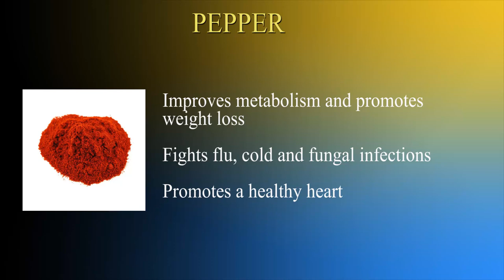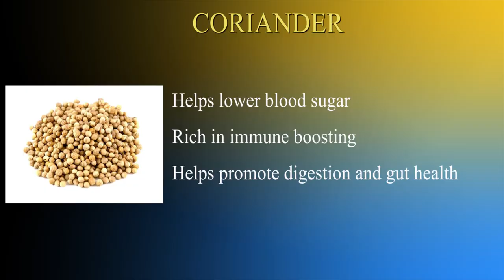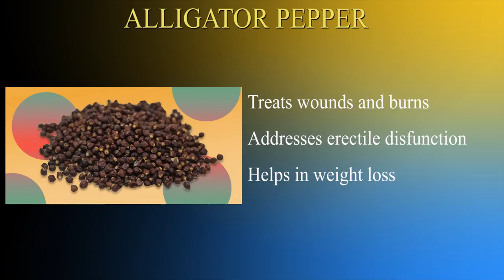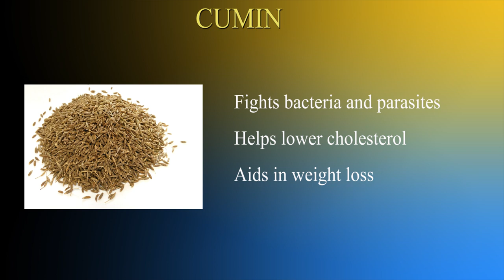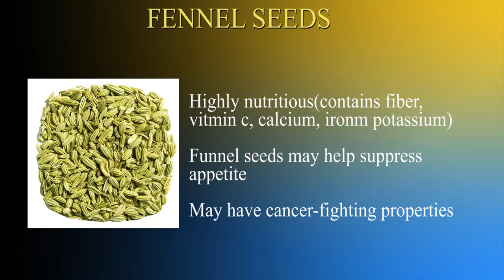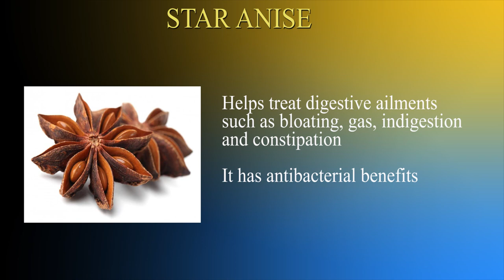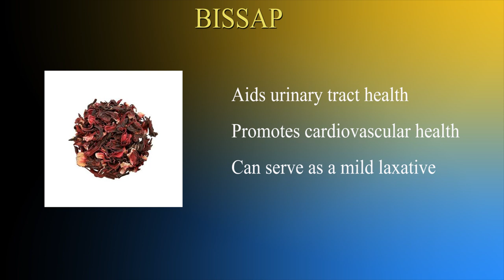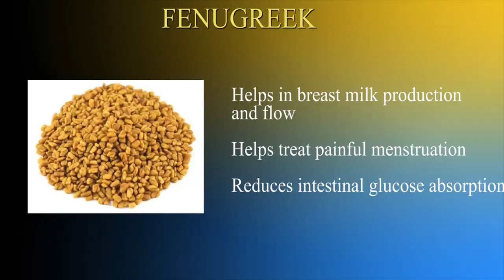BASIC GHANAIAN SPICES AND THEIR USES/Health benefits/Living in Ghana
Thank you all for your continuous support. I am grateful for y’all.

In today’s video I share with some basic Ghanaian spices and their uses and health  benefits.

Love you 😘.

Want to know more about moving to UAE?
Send an email let’s discuss.

Rotating Spice Rack with 18 Jars

LIFE IS SHORT… LIVE YOUR TRUTH